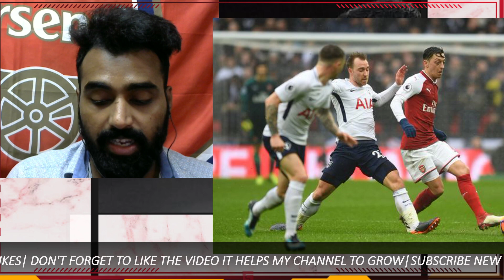ARSENAL COMPLETE TRANSFER NEWS TODAY LIVE: THE NEW STRIKER DEAL AGREED|FIRST CONFIRMED DONE DEALS??